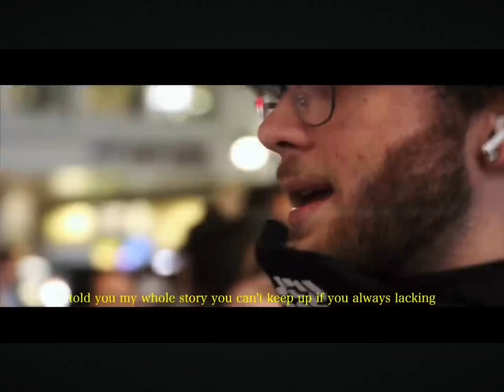NEW SONG CURLY LIVE REACTION￼